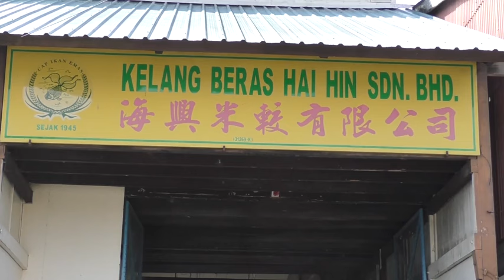发展洪流吞噬稻田 瓜拉古楼米较业走入夕阳 [20170325]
我国作为稻米生产国之一，国内稻米行业相当蓬勃，但为了顺应时代变迁所需，许多稻田已经被改作发展用途，或改种其他农作物，因此不少俗称米较的大米加工厂难逃被时代淘汰的命运，而素有鱼米之乡美誉的瓜拉古楼也一样在苦苦撑起这个走入夕阳的米较行业。